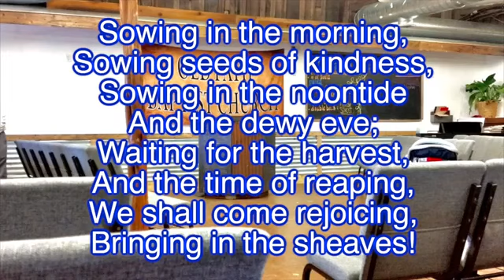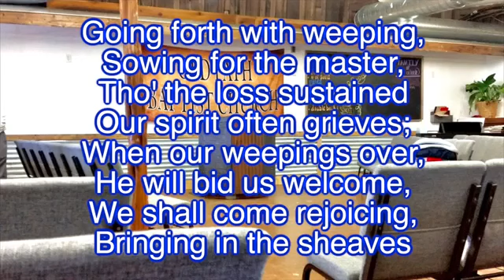Bringing in the Sheaves (with lyrics)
Psalms, Hymns & Spiritual songs - Traditional Christian Worship
Ephesians 5:19 “Speaking to yourselves in psalms and hymns and spiritual songs, singing and making melody in your heart to the Lord;”